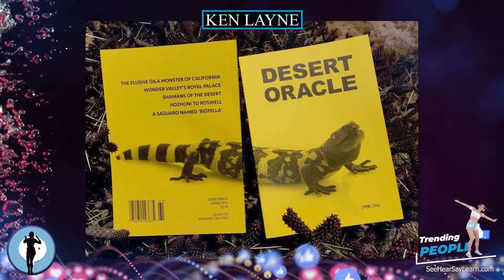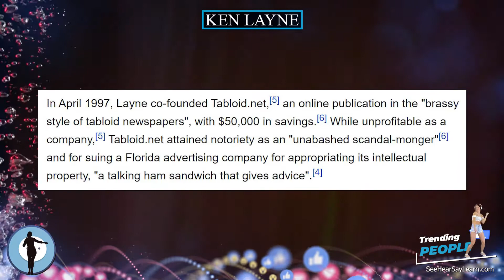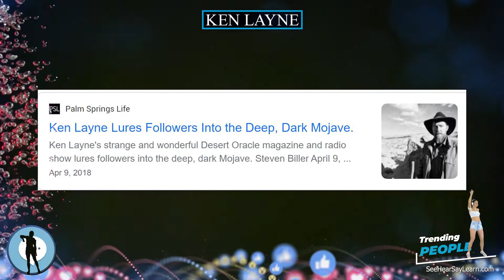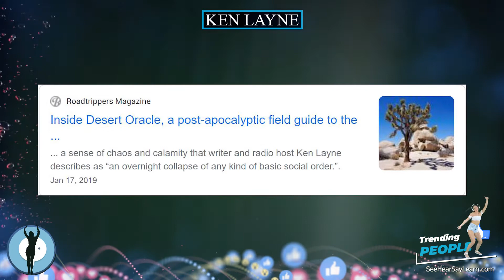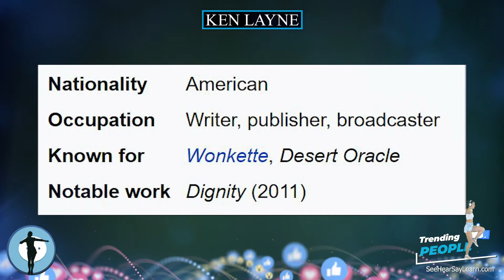Ken Layne ⭐️ TRENDING PEOPLE ⭐️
Ken Layne is an American writer, publisher and broadcaster best known for his political blogging in the early 2000s and his association with Gawker Media and Wonkette from 2006 to 2012. He is the proprietor of Desert Oracle, a self-published periodical and radio program exploring themes related to the Mojave Desert and the Southwestern United States.

Plaque Remover
Instant Self-Tanner
Trending Audible Books